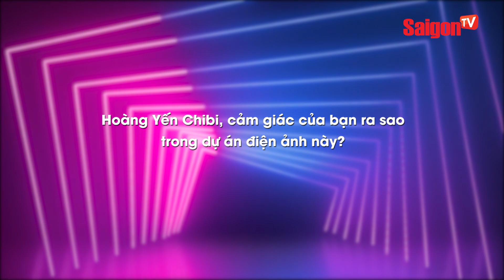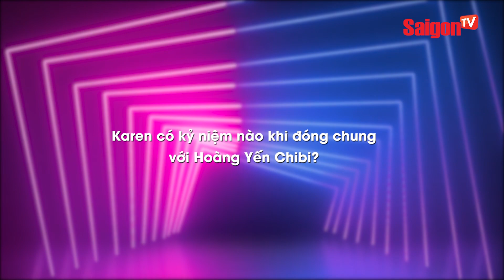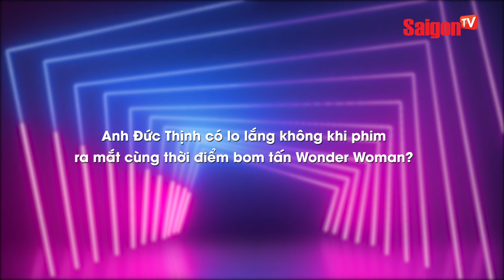Hoàng yến chibi tiết lộ 'RUNG ĐỘNG THẬT SỰ' khi diễn cảnh hôn với trai đẹp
Chuyện yêu của cặp đôi Yến – Vàng trong phim là người lớn lần đầu biết yêu đầy ngại ngùng lẫn ngây ngô. Một trong các thử thách lớn được đặt ra là làm sao để Trần Ngọc Vàng thực hiện các cảnh quay yêu đương đầy "phản ứng hoá học" với một diễn viên nhiều kinh nghiệm như Hoàng Yến Chibi.